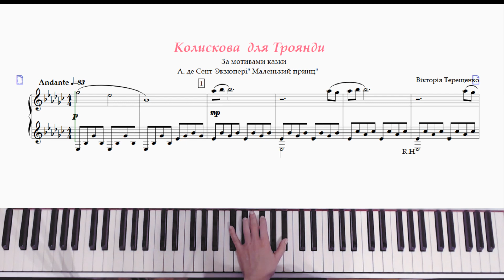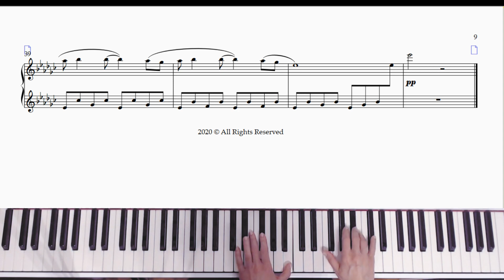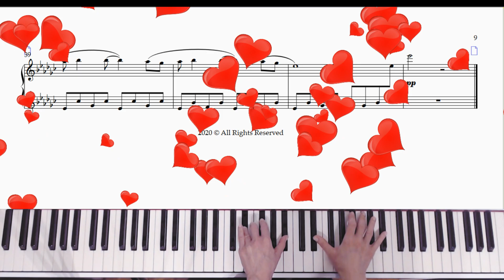Lullabay for the Rose Music by V Tereshchenko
Based on A. de Saint-Exupéry's fairy tale "The Little Prince"